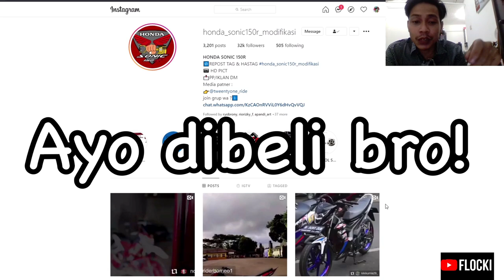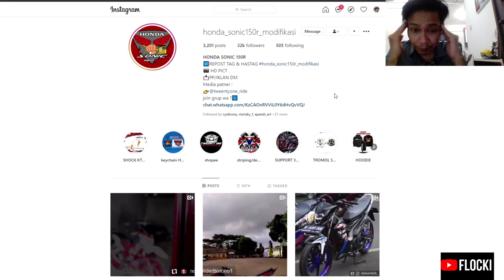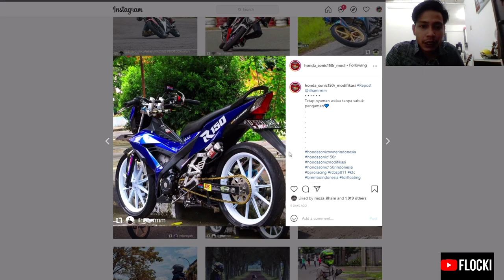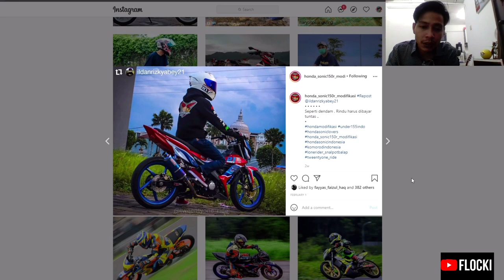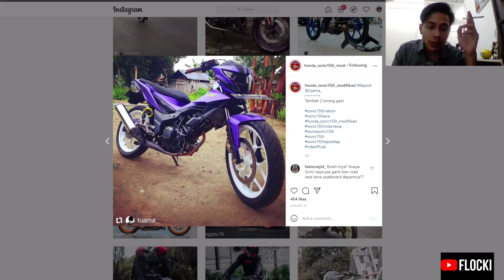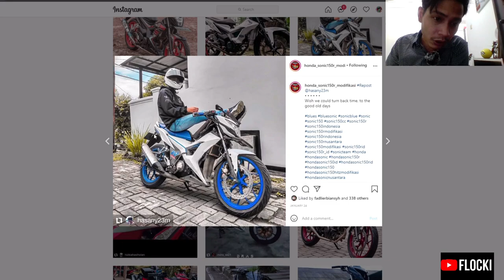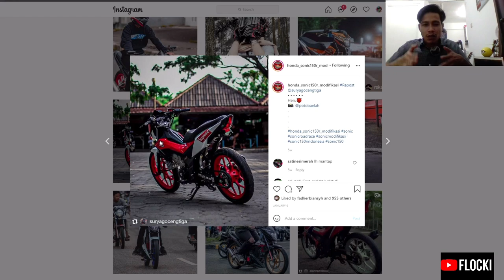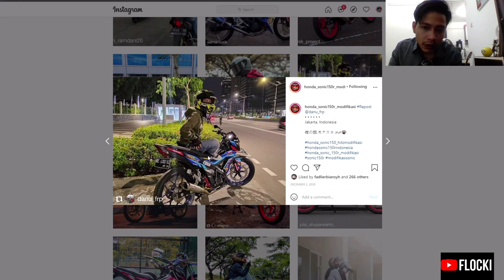CEK MODIFIKASI SONIC 150R LANGSUNG DARI INSTAGRAM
Motor kalian bagaimana kalian
Saya hanya berkomentar sesuai selera saya
Semoga bisa menambah masukan
Cheers!